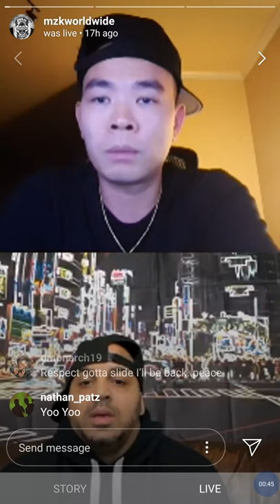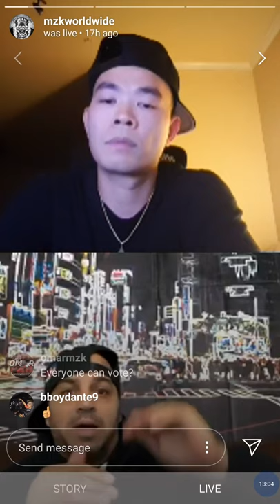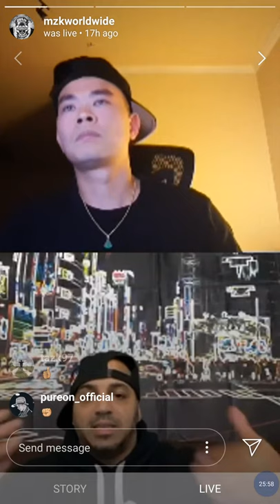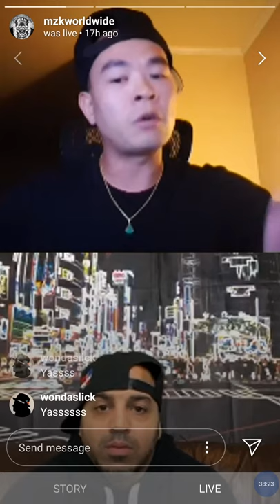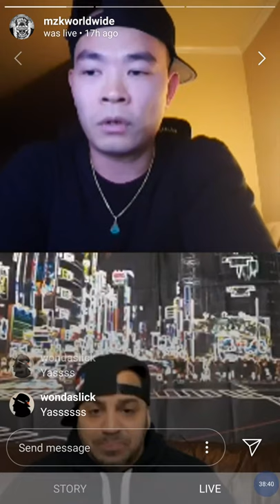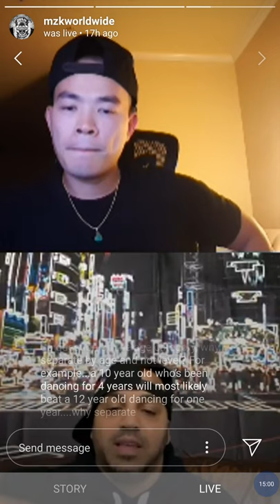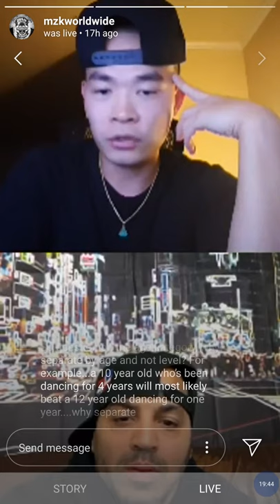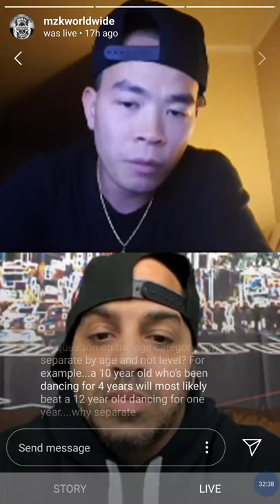The Conversation Episode 25 | XCel of USA Breakin/Floor Lords Crew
Xcel,  VP DanceSport of USA Breakin, joined Tyquan (International VP of MZK Worldwide), in "The Conversation: Bridge The Gap" as he provide some vital information about USA Breakin, and it's involvement with the Olympics 2024.

USA Breakin', the organization that will be responsible for organizing the process of getting the USA Breakin Team together for the 2024 Paris Olympics game.

USA Breakin mission statement states the following:

"To create structure in the United States for Breakin as a competitive sport and develop the foundation for the general population to embrace the art form and its rich culture. We plan to work with the larger Breakin community to develop a platform that will benefit all who participate in the art of Breakin and who have a deep love for the dance."

Shouts to all MZK Worldwide Supporters aka "MZK Street Team"!!